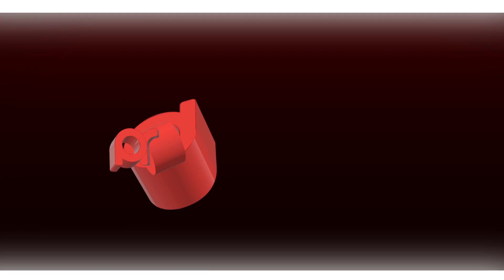Romain Grosjean Sur Sa 'Deuxième Vie' Suite a Son Accident